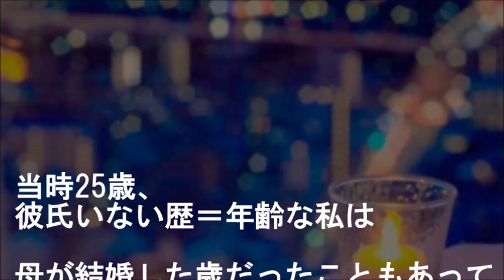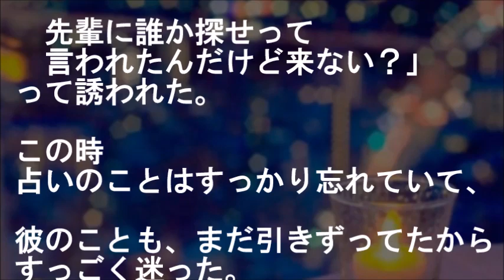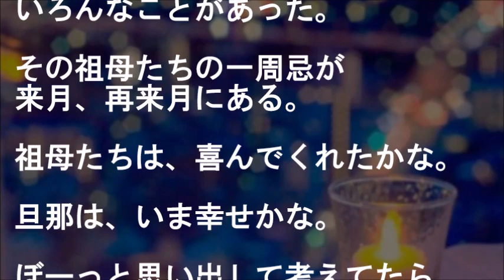焦って見合いや合コン行ってた私を同僚が占いカフェ行くのに声かけてくれて半信半疑だったけど行ってみたら、２ヶ月後…【馴れ初め 運命・不思議 感動する話 スカッとする話】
占い師『あと２ヶ月だけ待ちなさい』

焦って見合いや合コン行ってた私を
同僚が占いカフェ行くのに声かけてくれて
半信半疑だったけど行ってみたら、
２ヶ月後…

【恋愛・結婚 馴れ初め話 運命・不思議 感動する話 スカッとする話】

★会社帰りの電車で酔っ払いから妊婦さん守って意識なくした後日、見知らぬ女性から声かけられ駅でも聞かれるかと思ってたら…【馴れ初め 電車・駅 いい話・武勇伝 感動する話 スカッとする話】

★明るくお断りした後も約5ヶ月 毎日告白してくる会社後輩から居酒屋に誘われ行ってみると…思わずババァ号泣ですよｗｗｗ【馴れ初め 年の差婚 職場 家族 武勇伝 感動する話 スカッとする話】

★見知らぬ女性が駅で急に「もーナンパされて大変だったんだから！」と腕にしがみついてきて…【馴れ初め 運命的な再会 感動する話 スカッとする話】

★【馴れ初め】俺がお見合いをした相手なんだけど、引きこもりかけていた女性だった。